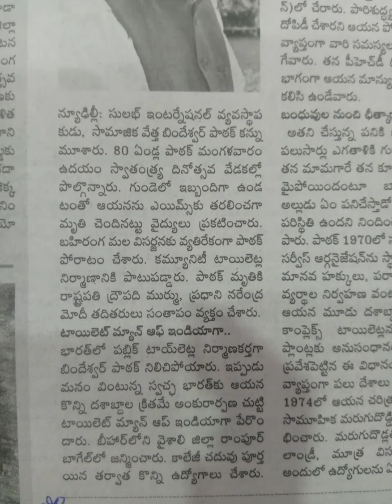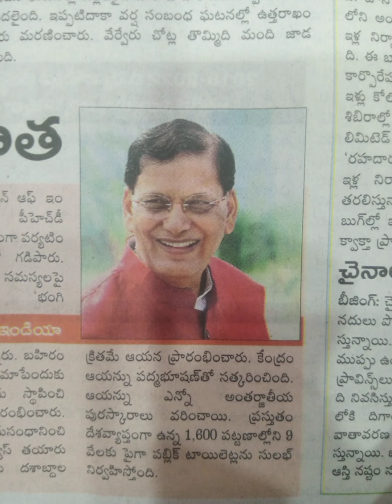టాయిలెట్ మ్యాన్ ఆఫ్ ఇండియా..శ్రీ బిందేశ్వర్ పాఠక్..